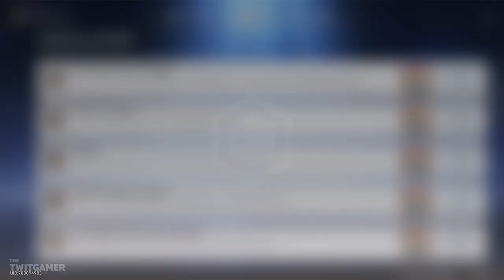Simulated Universe - World 2 | Honkai Star Rail | Let's Play Part 41 - PC Gameplay Walkthrough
After some time in between the parts I adjust my plans for my group and show you what I have planned now. After that We head to the Simulated Universe and do World 2.

💻 *_CHAPTER OVERVIEW_*

0:00 Chapter Select
0:15 Change of Plans
5:06 World 2
27:28 The Boss
33:58 Herta

🍮 *_PLAYLIST_*

☕ *_TWIT LINKS_*

➤ *Publisher:* HoYoverse
➤ *Developer:* HoYoverse